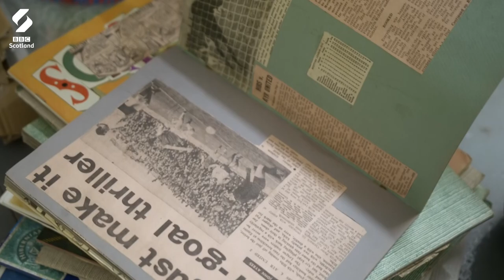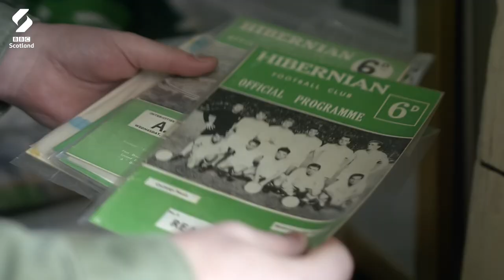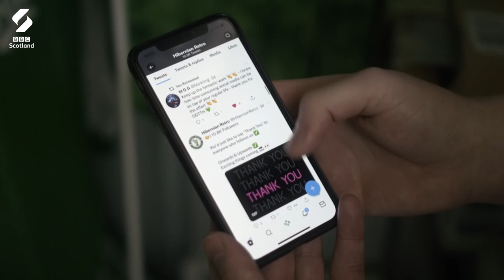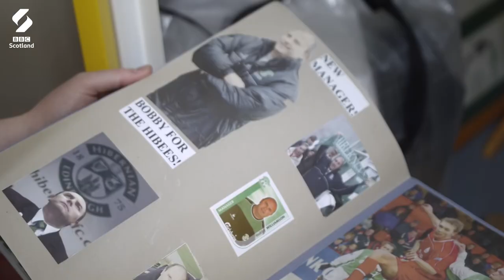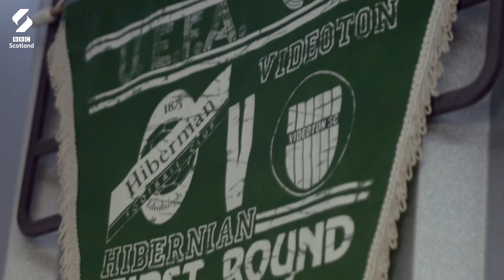Hibs Retro Collector | A View From The Terrace | BBC Scotland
Meet the man who collects everything Hibs.